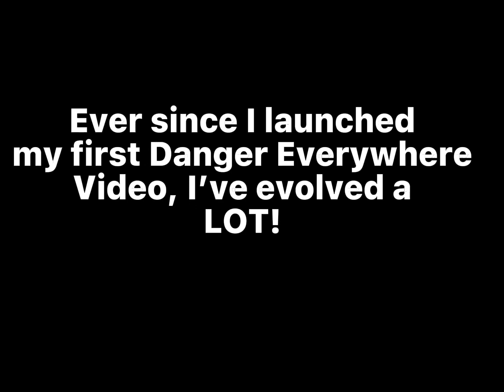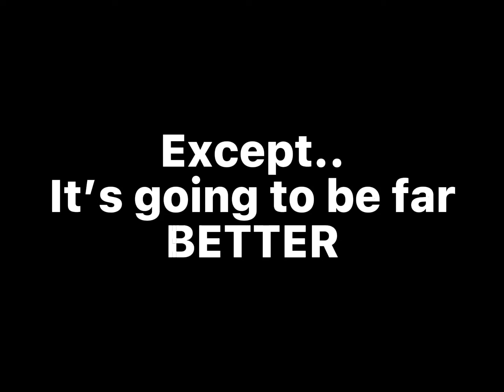DANGER EVERYWHERE PART 10 “The Way To End It All” Custom Piggy the Lost Book Cutscene Series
This is IT… the FINALE.
DO NOT steal any of the videos in these collections.
DATE!
shoutout to myself e